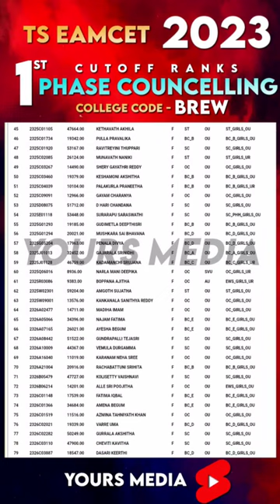TS EAMCET 2023 1st Phase Cutoff Ranks | Bhojreddy Engineering College For Women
TS EAMCET 2023 1st Phase Cutoff Ranks | ymcutoffranks yoursmedia tseamcet telanagana | Ts Eamcet Latest Cutoff Ranks 🔗